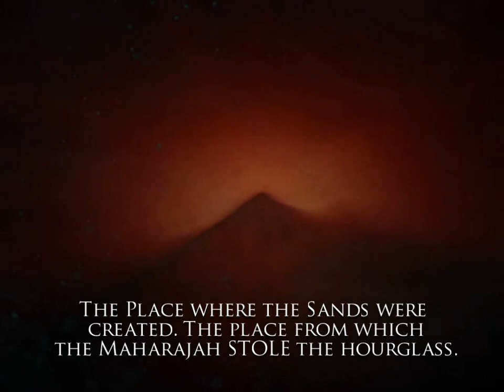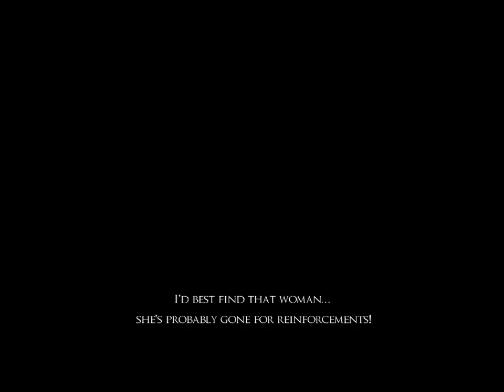Chase The Girl in Black (Shahdee)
Shahdee is a servant of Kaileena, the Empress of Time. She is a minor antagonist in Prince of Persia: Warrior Within.

Official Description

"Some say that Shahdee was created in the Empress' own image. Like everything else on the island, she exists to serve the Empress of Time. But, unlike the rest of the Sand Creatures, she enjoys a small degree of autonomy, functioning as the Empress' second in command. Nevertheless, the Empress is not the kindest of masters, and Shahdee has suffered years of terrible abuse at her hands. Over time, she has come to hate her maker, secretly devising ways to either escape the island or kill the Empress. She's just waiting for the right opportunity to present itself."